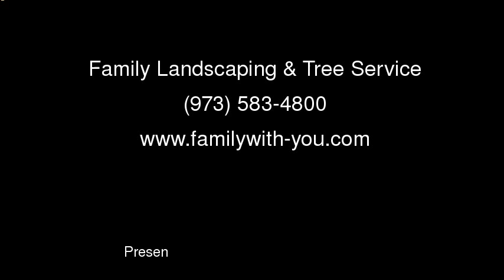Family Landscaping & Tree Service | Newark, NJ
Family Landscaping & Tree Service, LLC is a fully licensed, insured and family owned and operated business serving Northern NJ since 1996. They specialize in Tree Service, but they are also full service landscaping, and Home Improvement firm. They can handle any job, from simple additions to historic restorations.